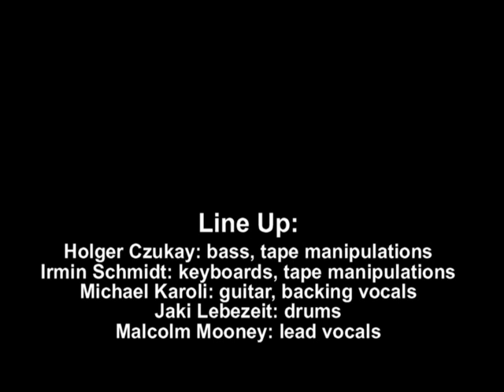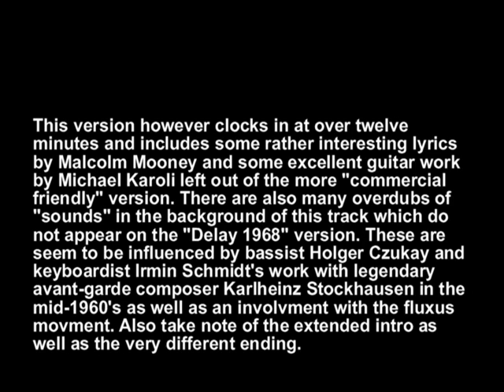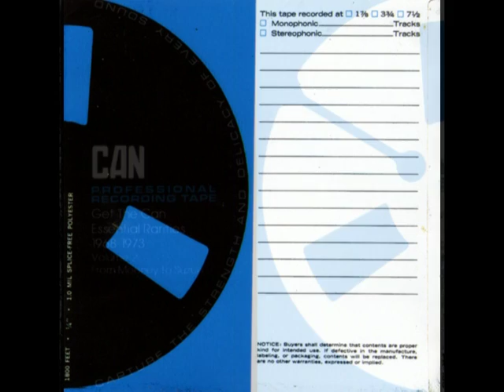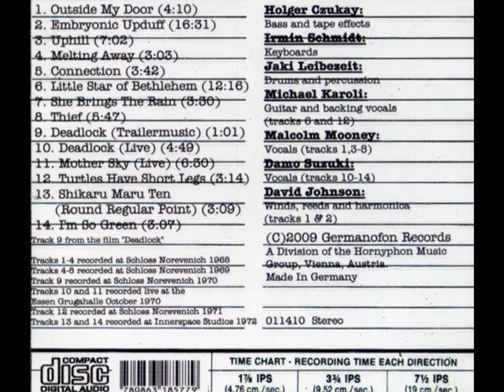Can-Little Star Of Bethlehem (Full Length Version-Alternate Mix HQ Audio-Rare)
This is a rare 12 minute mix of "Little Star Of Bethlehem" by Can. This one differs greatly from the version released on the "Delay 1968" album in 1981. There were some overdubs that were removed for the edited down version I guess in an attempt to make the song sound more commercial. There have been several versions of the alternate "Little Star" released over the years with differing edits and unfortunately poor sound quality. This is the only edit that includes both the full lyrics from the alternate versions on "Unopened" and "Radio Waves" (the 9 minute versions) as well as all the "Delay 1968" set of lyrics. Usually they would either have the line "Bethlehem Steel is Better For Your Meal" (alternate) or "Soda Pop is Better in the morning when you have nothing to talk about" (Delay), well this one has them both, plus some that are in neither versions (the line about the "Christmas Tree on New Years Eve").  In addition to that the sound quality here is fantastic. A must hear for any Can fan,